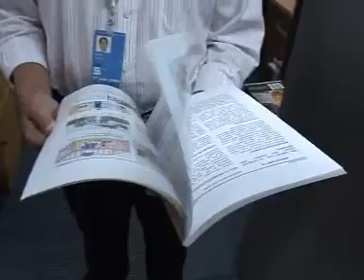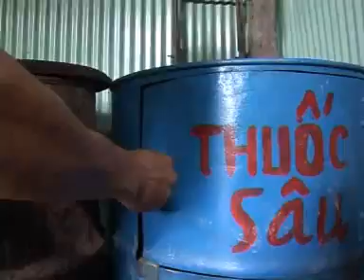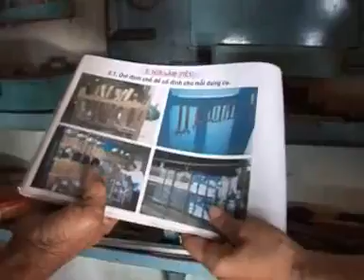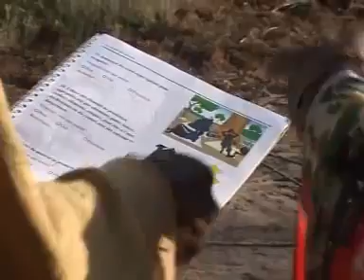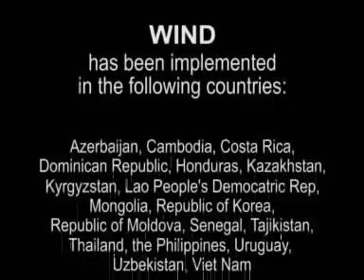WIND of Change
How using simple, cost effective methods to protect the health and safety of workers on the job can increase productivity and raise standards of living in developing countries; filmed for United Nations/ILO in Vietnam, Kyrgyzstan and Senegal